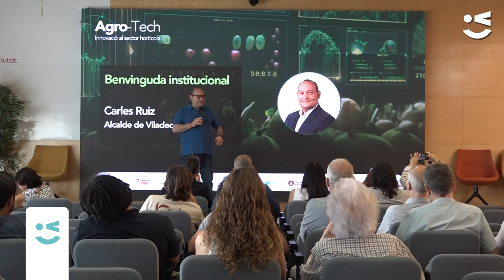Segona jornada AgroTech per debatre sobre la innovació al camp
L'Ajuntament i la UPC impulsen un esdeveniment pioner que uneix acadèmia i indústria per abordar els reptes de l'agricultura moderna.

Les tecnologies emergents i les pràctiques sostenibles es presenten com a solucions innovadores per crear un sector més competitiu.